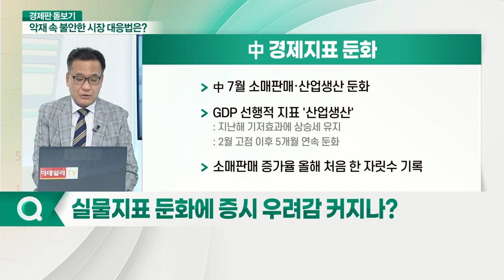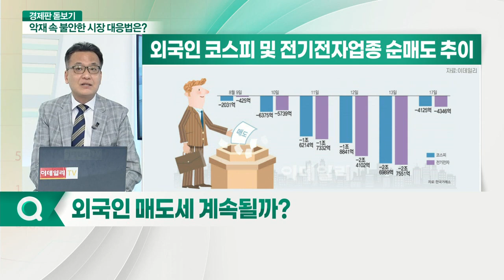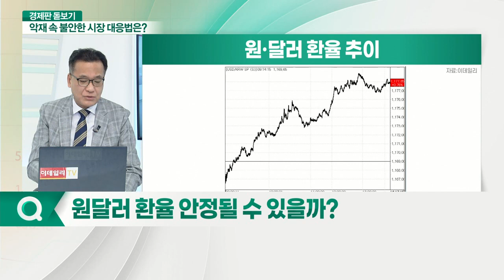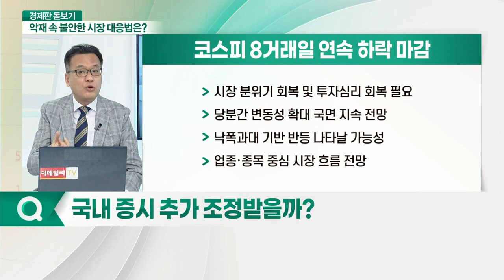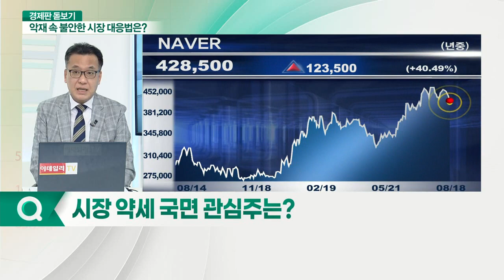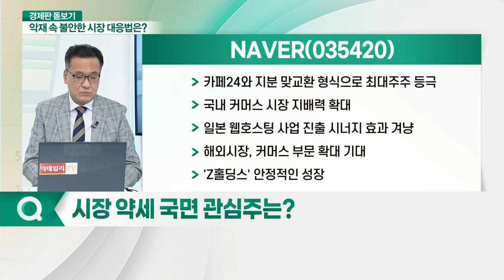NAVER·KB금융... 겹악재로 '내리막길' 증시... 불안한 시장 대응 전략은?_경제판 돋보기 (20210818)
Q. 실물지표 둔화에 증시 우려감 커지나?
Q. 외국인 매도세 계속될까?
Q. 원달러 환율 안정될 수 있을까?
Q. 국내 증시 추가 조정받을까?
Q. 시장 약세 국면 관심주는?

NAVER(035420)
- 카페24와 지분 맞교환 형식으로 최대주주 등극
- 국내 커머스 시장 지배력 확대
- 일본 웹호스팅 사업 진출 시너지 효과 겨냥
- 해외 시장, 커머스 부문 확대 기대
- 'Z홀딩스' 안정적인 성장
- 해외 부문 고성장 흐름 지속
- 라인, 3년만에 최고 성장률 기록
- 커머스, 광고 분야 여시 영토 확장 중
- 메타버스 등 신사업 분야 잠재력 확보
- 외국인 순매수… 중장기 접근 전략 유효

Q. 금융주 내 관심주는? KB금융(105560)
- 2개 분기 연속 연결순이익 1.2조원대 기록
- 이자 이익 증가와 비은행 부분 추가 성장
- 경상적 수치 하향 안정화 전망: 비용 효율성 제고
- NIM 개선과 대출 성장
- 비은행 부문 실적 개선: 올해 지배순이익 4조원 상회 전망
- 배당 성향 2019년 26% 수준 회복 예상
- NIM 개선 이익 민감도 가장 높은 종목: 업계 선두권의 증권과 손보사 보유
- 비은행 포트폴리오 양호한 상태
- 카카오뱅크 지분 보유: 상대적 저평가 요인 부각 가능성 고려 필요